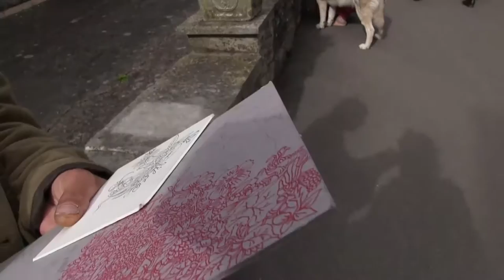Gary the Doodilist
Random Guy called Gary creating what he calls "doodles" Doodilism, my new word.